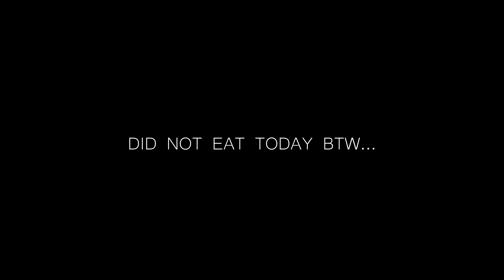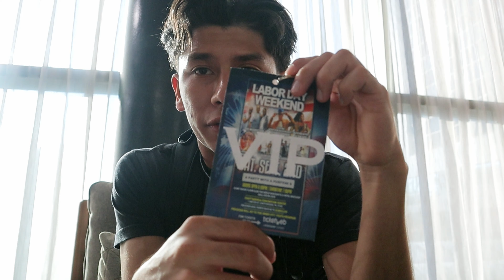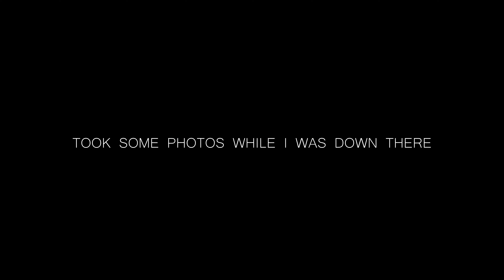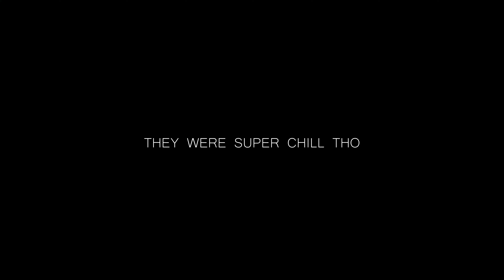HOTEL PHOTOGRAPHY AT MIDNIGHT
Got blessed with a free room to myself when I worked an event back in September. Probably one of the fanciest hotels I've stayed at so I took it as an opportunity to get some hotel photography practice in.